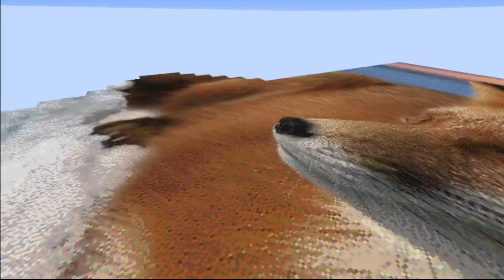Welcome To My Channel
This is the sort of pixel art I shall be completing on this channel. This one took around a year to complete. There is an new pixel art started in my videos section. I hope you enjoy